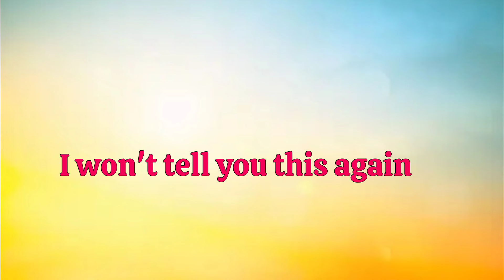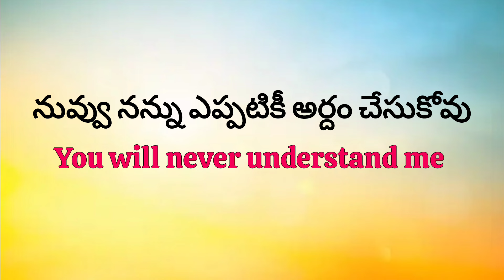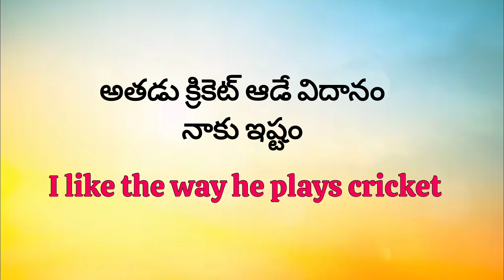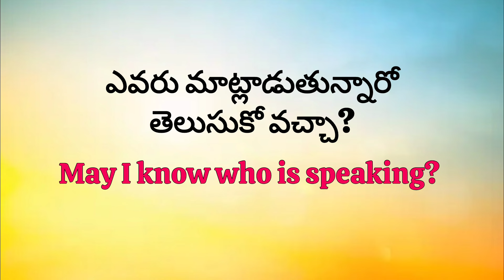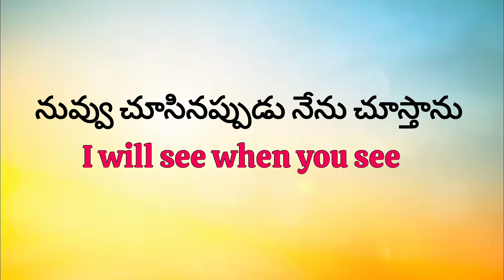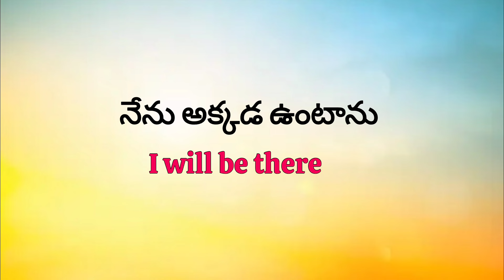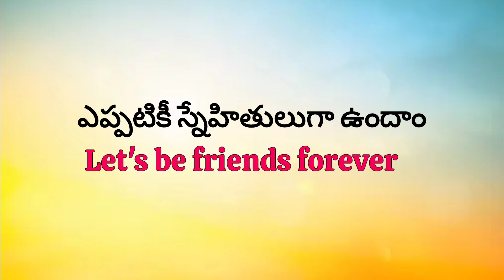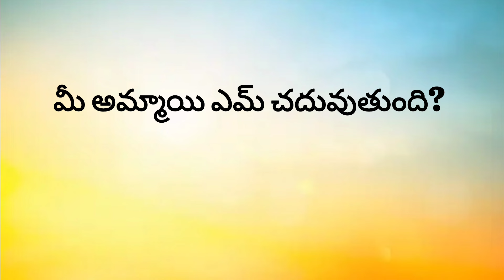Daily used English Sentences | Spoken English through telugu | Ashu Official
Daily used English Sentences through telugu |చిన్న చిన్న వాఖ్యాలను English లో నేర్చుకుందాం🥰english